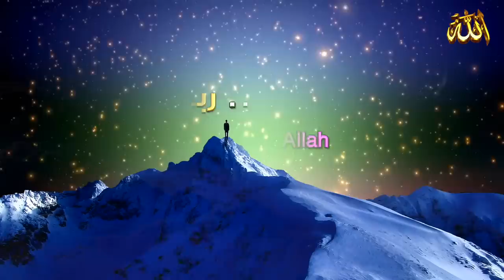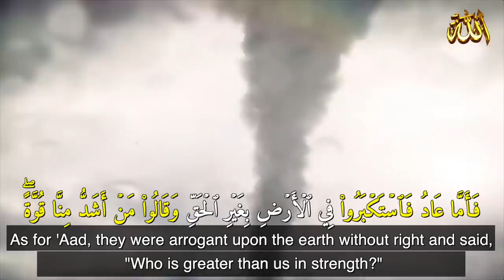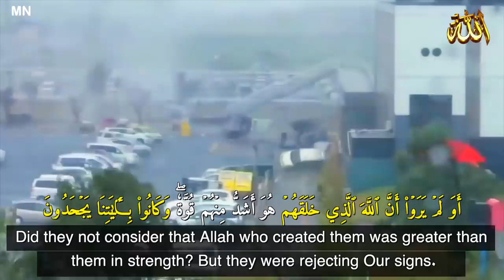عاصفة مدمرة تضرب أمريكا🇺🇲 عقوبة من الله أم ظاهرة طبيعية ؟ ( مشاهد لا تصدق )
بايدن : ( أمريكا لايعجزها شئ ) ثلوج تحاصر المنازل وفوضى بالشوارع والمطارات
200 مليون إنسان تحث الثلج والقتلى 60 شخصا ( وَمَا نُرْسِلُ بِالْآيَاتِ إِلَّا تَخْوِيفًا  ) صدق الله العظيم
👈ملاحظة إخواني : وضع الإعجاب للفيديو (👍) وكتابة التعليق ، يساعد على انتشاره🌸 وظهوره للناس بشكل أكثر .

يوم القيامة ، ياأجوج ومأجوج ، علامات الساعة ، ظهور المهدي ، نزول عيسى ، الدجال ، أشراط الساعة أحاديث آخر الزمان ، الحرب العالمية الثالثة ، كأس العالم
الشيخ راتب النابلسي ، محاظرات ، فتن  ، أحاديث ، نهاية العالم ، أحداث ، القبر، حرب روسيا ، أوكرانيا ، أوروبا ، لاجئين، أخبار ، كوارث ، زلزال ، جفاف ، غلاء المعيشة، عجائب البحر ، تسونامي ، الطوفان
مشاهد لا تصدق من في الفوضى الثلجية المتجمده في امريكا واليابان ! العصر الجليدي قادم!
عاصفة أميركا.. 60 قتيلاً وثلوج تحاصر المنازل وفوضى بالشوارع والمطارات
  Buffalo
لقطات لبحيرة إيري العاصفة الثلجية! عاصفة شتوية ، فيضانات وتجميد - أونتاريو ، نيويورك